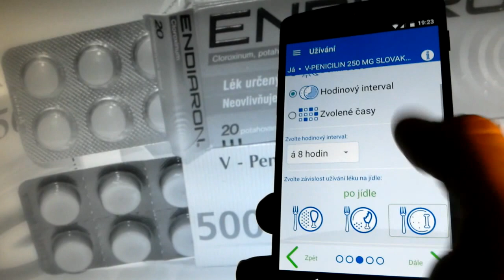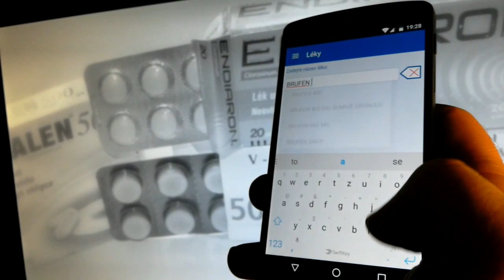Lékárnička a dávkování (Android aplikace na Google play)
Aplikace, která hlídá užívání léků v rodině.